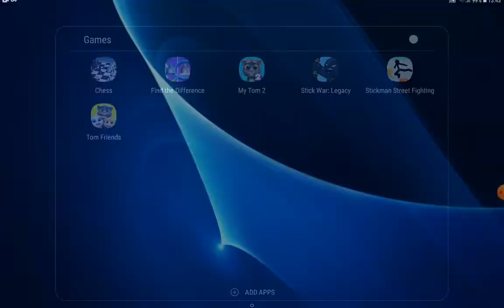Tom and friends